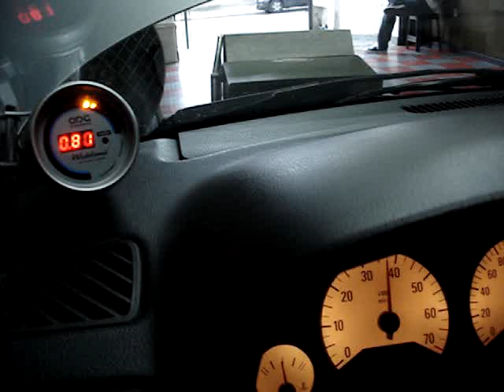Wide Band ODG + Astra GSI Turbo Forjado